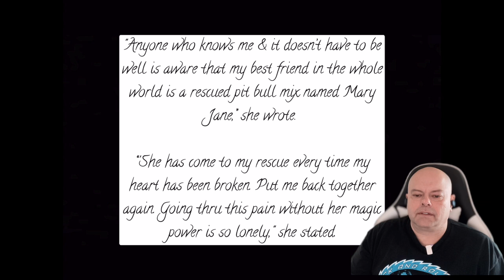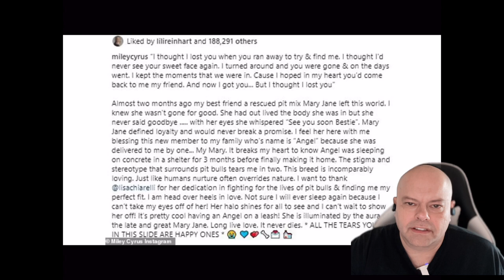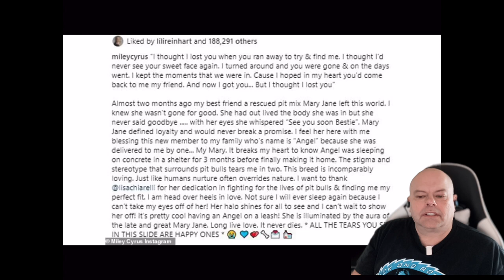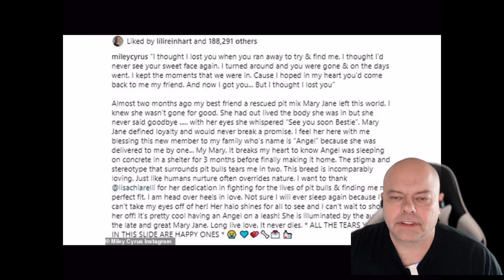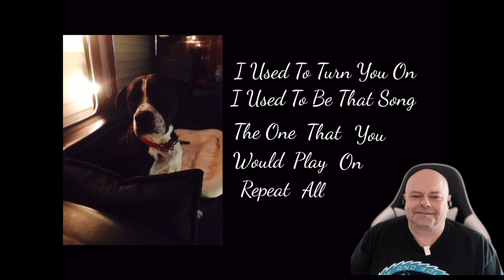I think of MILEY CYRUS differently after this MV of MARY JANE